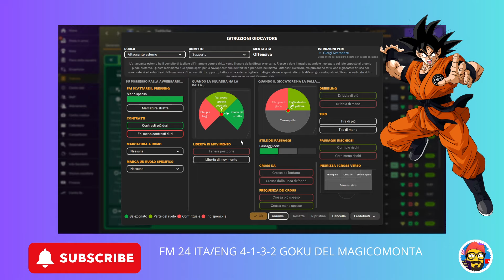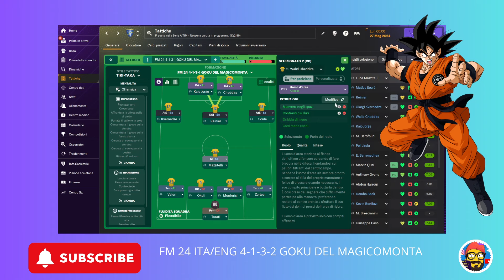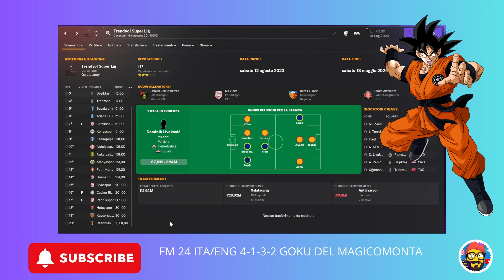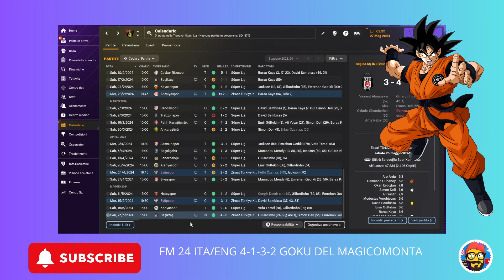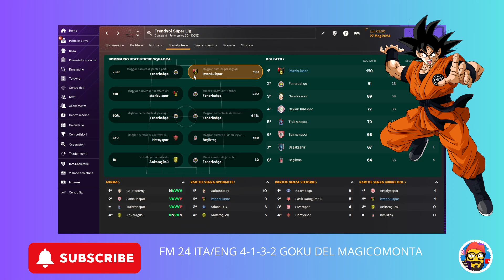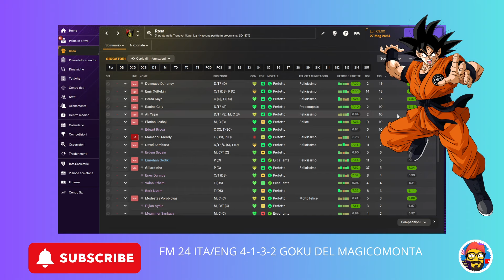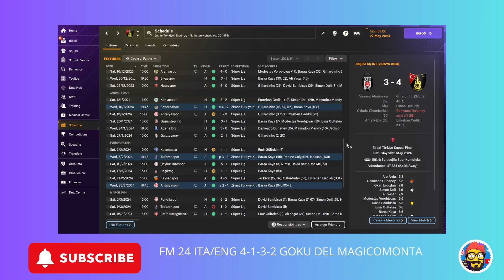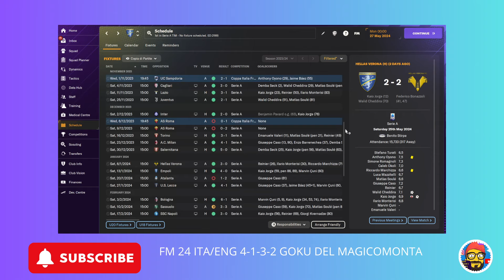FM 24 ITA/ENG 4-1-3-2 GOKU DEL MAGICOMONTA - UNDERGROUND TATTICA/TACTICS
Buongiorno ragazzi

Vi presento un nuovo format disponibile sul canale e parliamo delle tattiche performanti. In che senso performati? Nel senso che non sono ispirate a nessun allenatore reale ma performano appunto in footballmanager2024. Non vi anticipo altro visto che spiegherò bene questa definizione nel video. Come avrete notato nel video, le tattiche saranno nominate e ispirate ai personaggi di Dragonball.

Oggi parliamo del 4-1-3-2. Testata con Frosinone e Istabulspor, quotata a mille in campionato turco ma.

Risultati nel video...